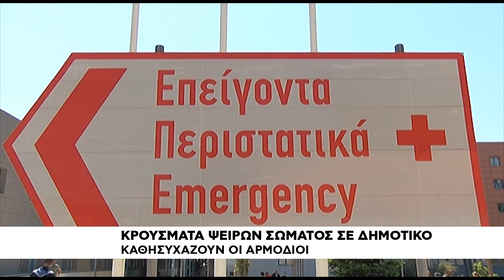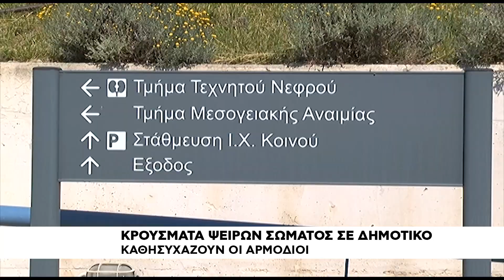Κρούσματα με ψείρες σώματος σε δημοτικό σχολείο